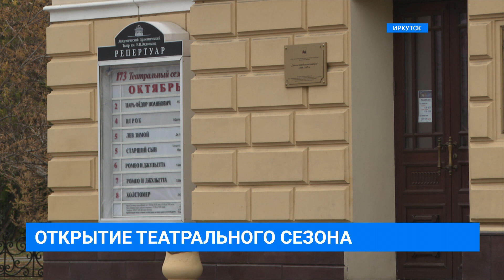Открытие театрального сезона в Драматическом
Долгожданное открытие 173-го театрального сезона. Иркутский драматический театр имени Николая Охлопкова подготовил для своих зрителей новую программу. Когда иркутяне смогут погрузиться в классику русской литературы, расскажет Дарья Пастушенко.